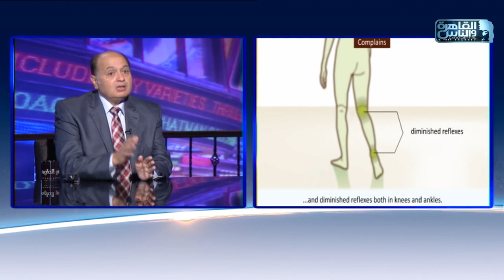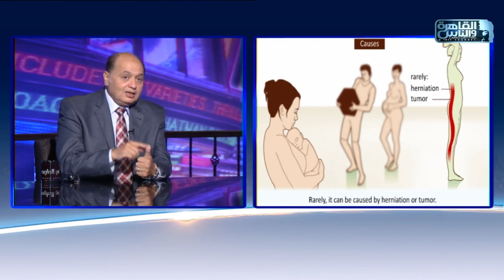الناس الحلوة | آلام الرقبة والأنزلاق الغضروفى مع دكتور محمد صديق هويدى